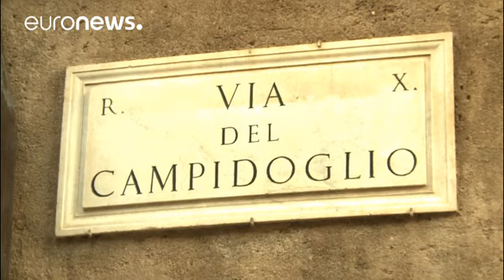تلاش اراسموس برای دریافت بودجه بیشتر از اتحادیه اروپا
بنیاد اراسموس در حالی برای برگزاری جشن سی سالگی آماده می شود که امید دارد بتواند با دریافت بودجه بیشتر از اتحادیه اروپا فعالیت های خود را گسترده تر کند.

اراسموس در حال حاضر ۱.۳ درصد از بودجه اتحادیه اروپا را دارد و مسئولان این مجموعه خواهان افزایش این رقم تا ۱۰ درصد از بودجه اتحادیه هستند.

برنامه اراسموس در سال ۱۹۸۷ میلادی در اتحادیه اروپا تدوین شد. بر اساس این برنامه دانشگاه های اروپایی ملزم هستند با اعطای بورس های تحصیلی نیروی انسانی جوان را از کشورهای اروپایی و غیر اروپایی جذب کنند.